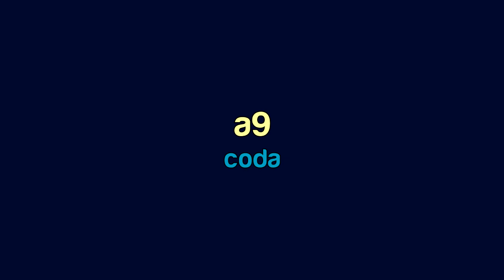coda - a9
Artist: coda (Ken Snyder)
Title: a9